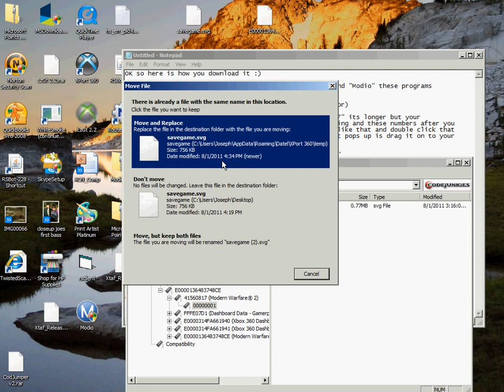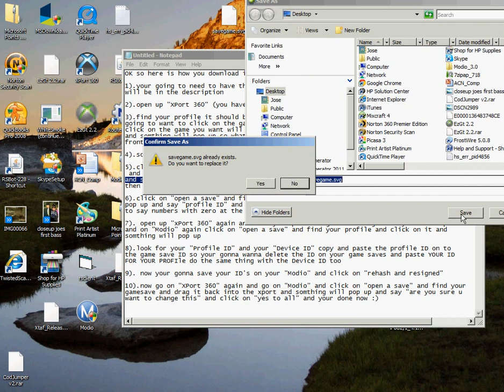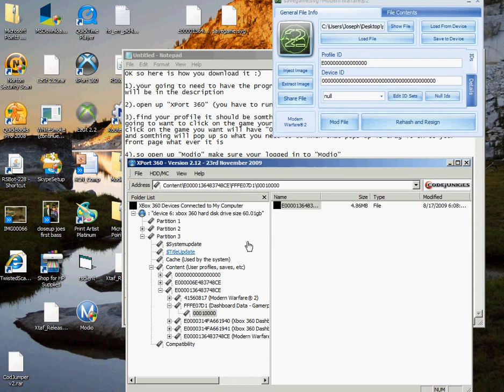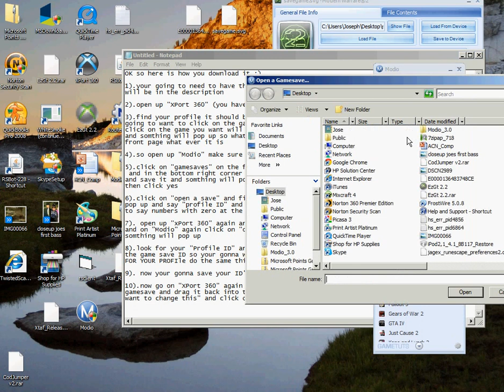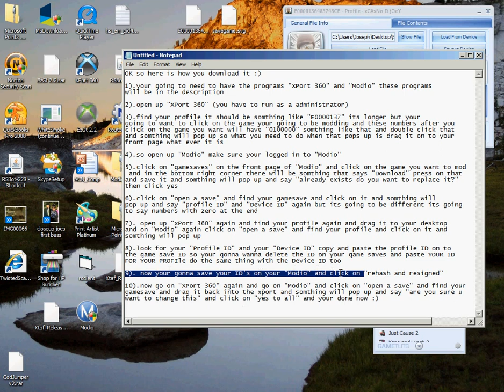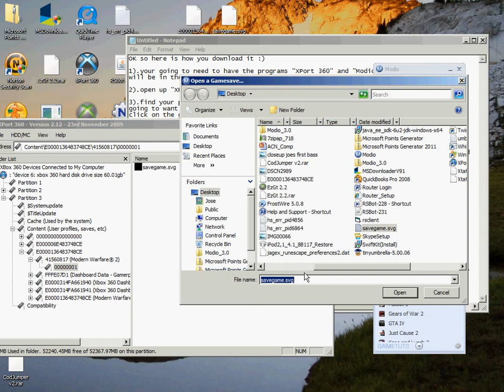how to download gamesaves for xbox 360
this is how you download gamesaves onto your xbox360

PLEASE RATE,LIKE,FAV,AND SUB!:)

                                     or you can look here for how to do
OK so here is how you download it :)

1).your going to need to have the programs "XPort 360" and "Modio" these programs
will be in the description

2).open up "XPort 360" (you have to run as a administrator)

3).find your profile it should be somthing like "E0000137" its longer but your
going to want to click on the game your going to be modding and these numbers after you
click on the game you want will have "0100000" somthing like that and double click that
and somthing will pop up so what you need to do when that pops up is drag it on to your
front page what ever it is

4).so open up "Modio" make sure your logged in to "Modio"

5).click on "gamesaves" on the front page of "Modio" and click on the game you want to mod
 and in the bottom right corner there will be somthing that says "Download" press on that
and save it and somthing will pop up and say "already exists do you want to replace it?"
then click yes

6).click on "open a save" and find your gamesave and click on it and somthing will
pop up and say "profile ID" and "Device ID" again but its going to be different its going
to say numbers with zero at the end

7). open up "xPort 360" again and find your profile again and drag it to your desktop
and on "Modio" again click on "open a save" and find your profile and click on it and
somthing will pop up

8).look for your "Profile ID" and your "Device ID" copy and paste the profile ID on to
the game save ID so your gonna wanna delete the ID on your game saves and paste YOUR ID
FOR YOUR PROFIle do the same thing with the Device ID too

9). now your gonna save your ID's on your "Modio" and click on "rehash and resigned"

10).now go on "XPort 360" again and go on "Modio" and click on "open a save" and find your
gamesave and drag it back into the xport and somthing will pop up and say "are you sure u
want to change this" and click on "yes to all" and your done now :)